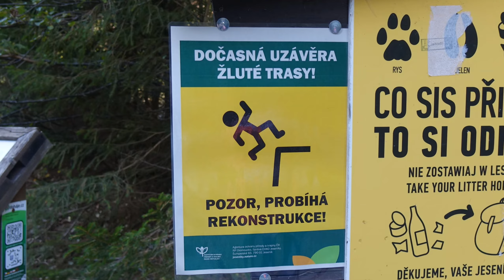Lázně Karlova Studánka, údolí Bílého potoka - 2022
Výlet do lázní Karlova Studánka a procházka údolím Bílého potoka.